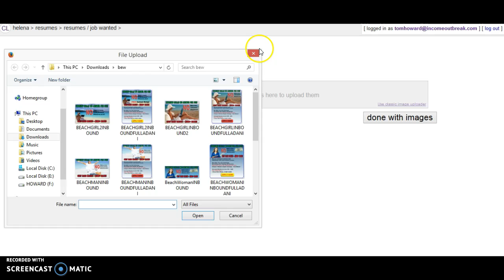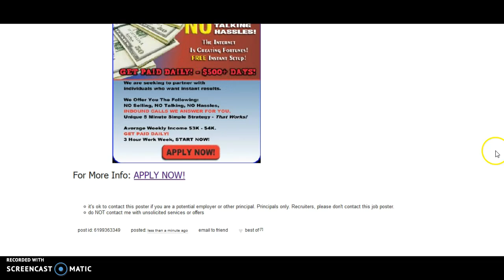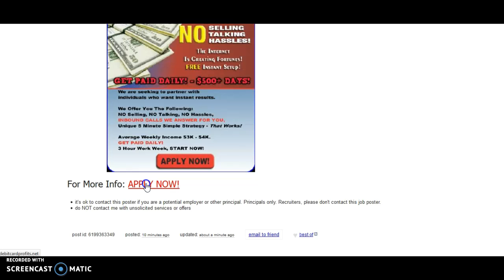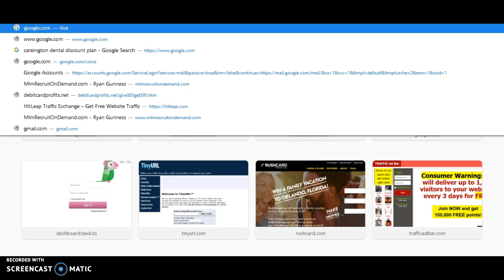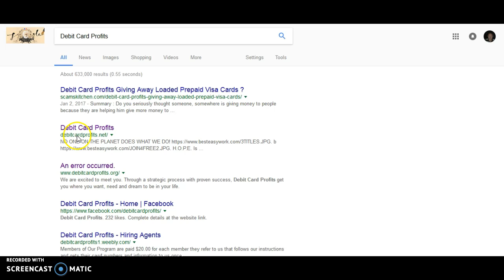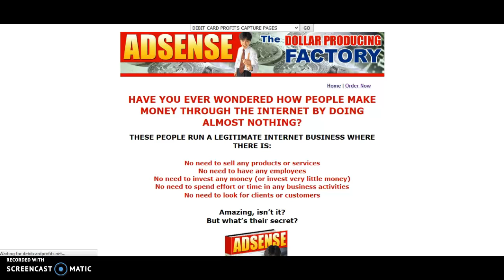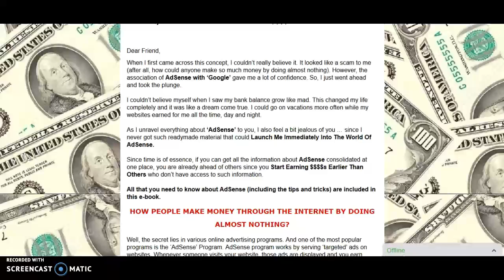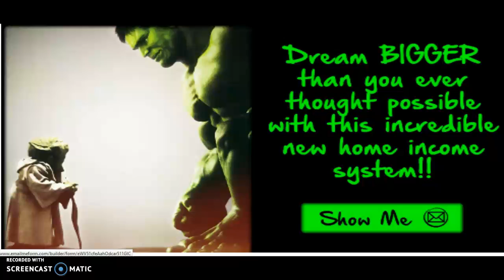Part Two Training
Part Two Training Video Debit Card Profits & Best Easy Work